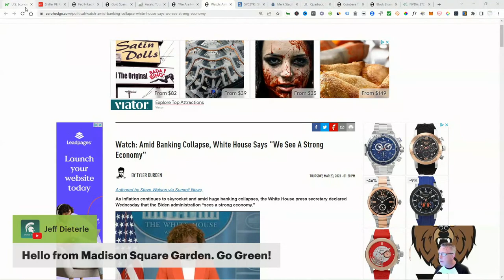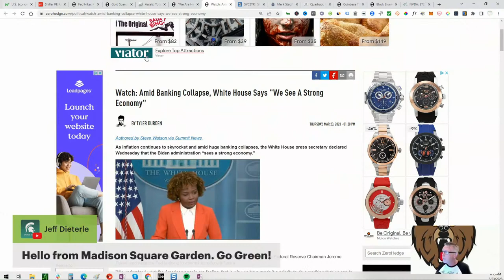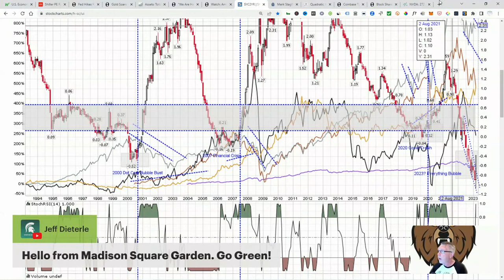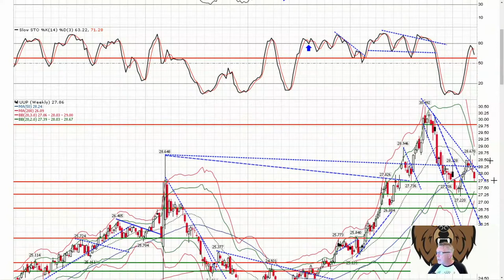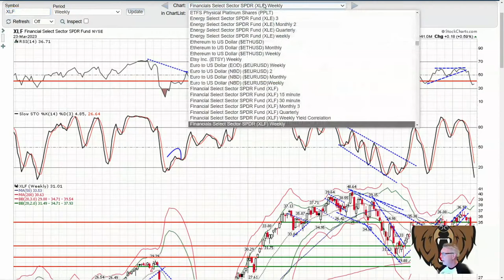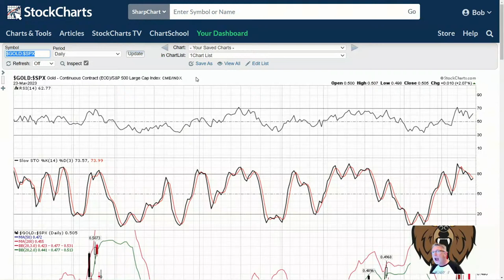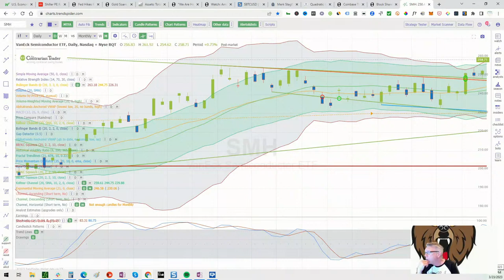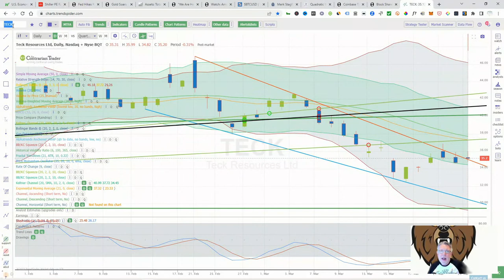Is The Stock Market Cracking?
The stock market is beginning to breakdown with the banks leading the way lower. It is now time to short the stock market.

🧠30 Minute Chart Club- Join Free! 👀

✅Bob's 5 Most Powerful Candlestick Patterns Video Tutorial – Free